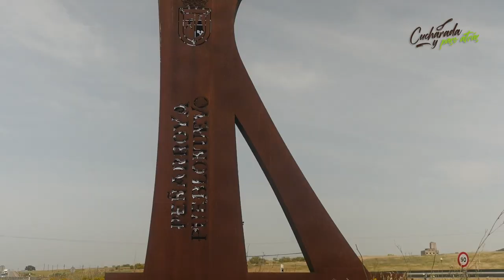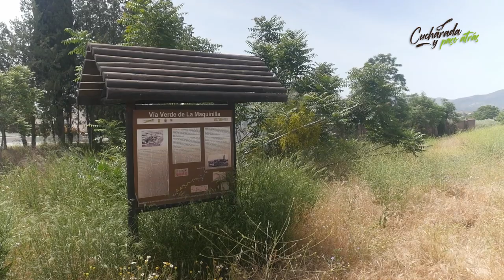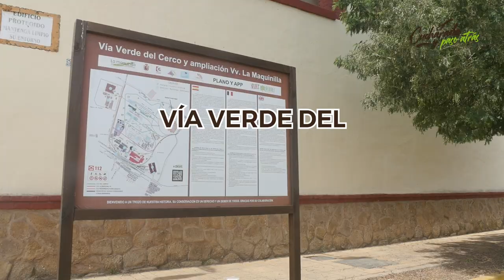Cucharada y paso atrás - La bodega - Peñarroya - Pueblonuevo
Hoy viajamos a 75 kilómetros de Córdoba, al municipio de Peñarroya - Pueblonuevo, dos entidades hermanadas que, aunque actualmente cuentan con al rededor de 12.000 habitantes, llegó a tener más de 30.000 cuando vivió su máximo esplendor entre los años 20 y 60 del pasado siglo, gracias al auge de la industria y la minería.

Visitamos el bar La Bodega, que abrió sus puertas en 1989 y desde entonces es uno de los lugares de encuentro elegido por los habitantes para disfrutar de una maravillosa cocina y un trato excepcional. Pilar nos enseña cuáles son los platos más típicos y demandados en Peñarroya-Pueblonuevo y nos prepara una nueva y deliciosa receta con productos de temporada de la zona del Valle del Alto Guadiato.

El bar La Bodega elabora una cocina innovadora pero a su vez muy tradicional, una de las tapas clásicas más demandadas desde su apertura son los torreznos, panceta de cerdo cortada a trozos, sal, un golpe de freidora, y sobre todo mucho cariño, hace que sea el picoteo preferido por todos los clientes.

Al pasear por este municipio observamos la herencia arquitectónica que dejaron los mejores años de Peñarroya-Pueblonuevo. Nos movemos hasta el Cerco Industrial, donde destacan algunos edificios construidos desde el gabinete del ingeniero Alexandre Gustave Eiffel (¡Sí, el mismo de la torre de París!), llegamos al barrio francés donde se ubicaban las casas de los directivos de la Sociedad Minera y Metalúrgica de Peñarroya, y nos detenemos ante la actual biblioteca municipal, antiguamente el club social francés.

Hoy en día podemos ver en sus calles la multiculturalidad que se refleja en la arquitectura del municipio.

Toma nota y ven a Peñarroya-Pueblonuevo, disfruta de la auténtica gastronomía y descubre los pasajes naturales de las vías verdes de La Maquinilla y del Cerco, tesoros que se esconden en el Valle del Alto Guadiato.